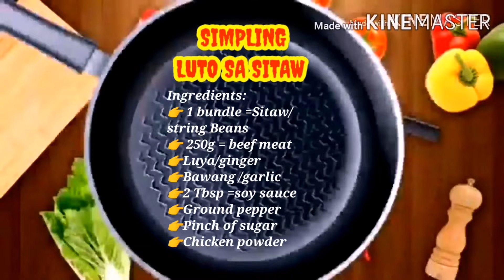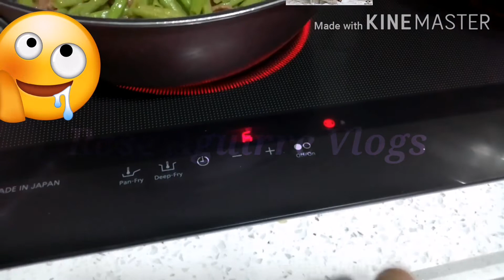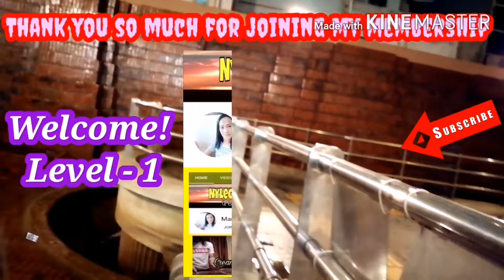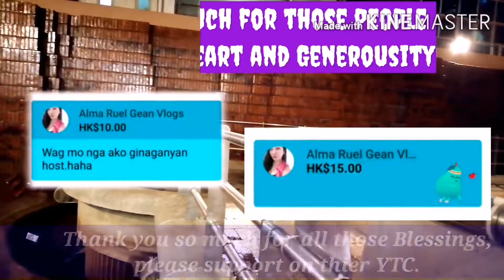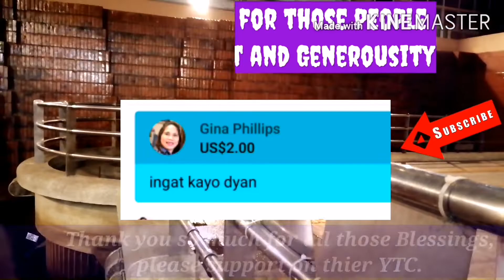SIMPLING LUTO SA SITAW /Gawin nyo ito sa mga kidots nyo sigurado mapapa dami ang kainin nyo...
2.  "its fair use" No copyright is claimed and to the extent  that material may appear to be infringed , I assert that such alleged infringement is permissible under U.S. and Philippine copyright law. If you believe material have been used in an unauthorized manner, please contact the poster.
3. This Video is not associated with any company or products mentioned on the video.
4. No intention to infringe photos or audio used in this video.

I hope you have learned and enjoy today's video,...
Thanks and
God bless you all and keep safe everyone😘